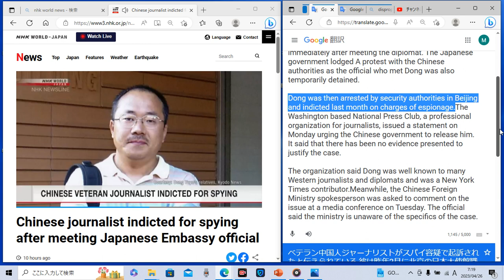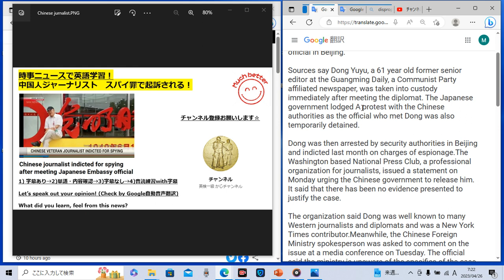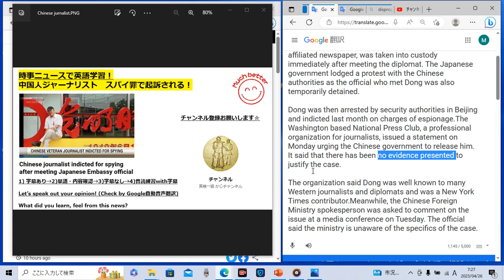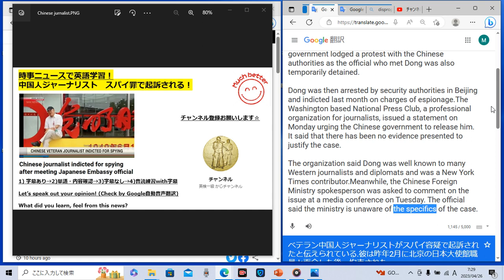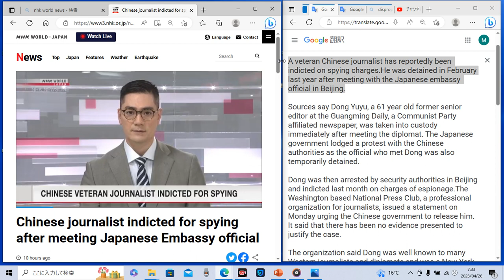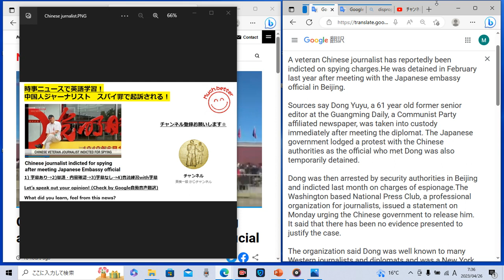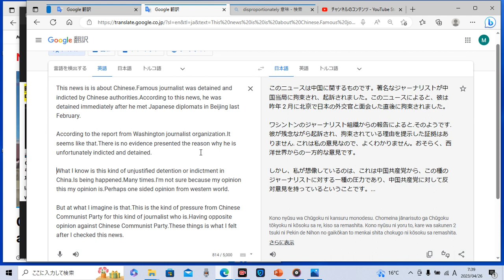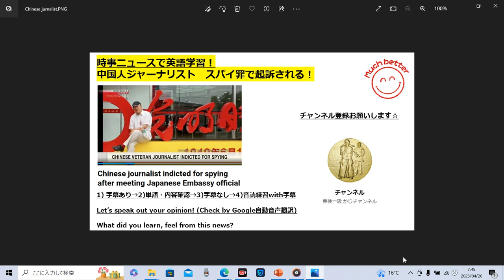時事ニュースで英語学習936☆中国人ジャーナリストスパイ罪で起訴される！ Chinese journalist was indicted for spying☆